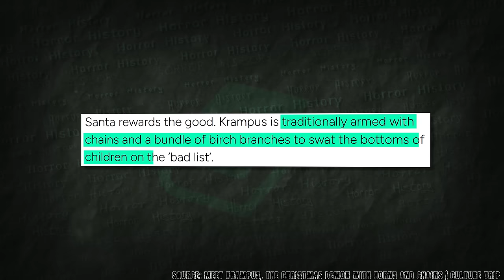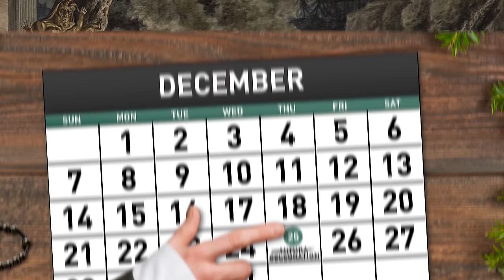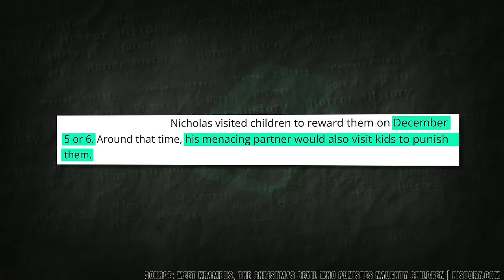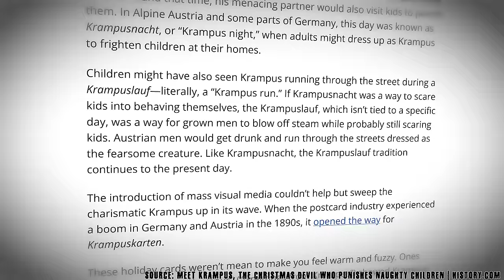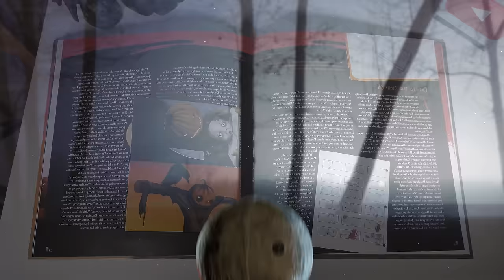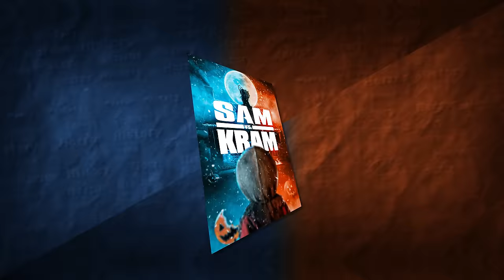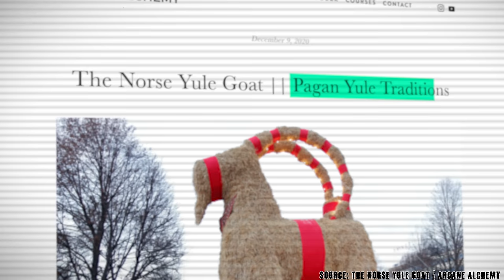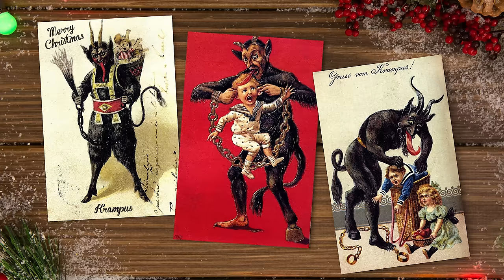The History of Krampus | Horror History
Before becoming the centerpiece of a 2015 horror film, Krampus has a centuries-old history of instilling fear and enforcing morality in European folklore, particularly during the Christmas season.

UNLEASHING KRAMPUS: The dark heart of holiday folklore unveiled. Join me as I dive deep into the chilling world of Krampus, the nightmarish antithesis of Saint Nicholas. Forget the jingle bells and joy; it's time to confront the true terror of the holiday season.

In this video, I don't just rehash the well-known story of Krampus from the 2015 film. Instead, I explore how this fearsome creature represents the darker, often overlooked aspects of folklore and holiday traditions. From his menacing behavior to his spine-chilling appearance, I delve into every detail that makes Krampus a horror icon.

Moreover, I'll dissect the deeper meanings and cultural significance of Krampus comparing the cinematic portrayal of Krampus in the 2015 film with his traditional depictions in Central European folklore. This comparison sheds light on how modern interpretations have reshaped and even amplified the fear factor of this legendary figure.

Prepare for an insightful journey into one of the most intriguing and terrifying characters in holiday lore. Get ready to unravel the secret history and psychological layers of Krampus - a truly unique and horrifying staple of horror.

Chapters:
00:00 - The Hebrew Hammer and Santa Claus
00:55 - Intro
02:15 - The Origins of Krampus and Winter Celebrations
05:53 - Krampus and Perchta: Mythological Beings in Alpine Folklore
07:50 - The Krampus Effect
10:25 - Krampus's Minions
13:49 - Max's Christmas Meltdown
17:21 - The Battle vs Krampus
21:30 - The Nightmare Becomes Reality

🎵 O Christmas Tree (Instrumental) - Jingle Punks (CC0)
🎵 We Wish You A Merry Christmas (Instrumental Jazz) - E's Jammy Jams (CC0)

Edited by Jay Bond.